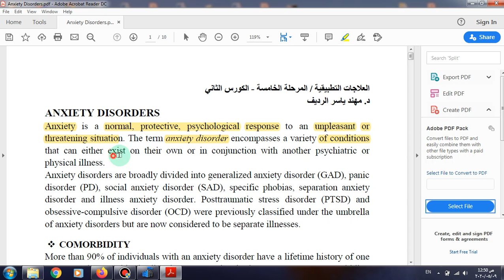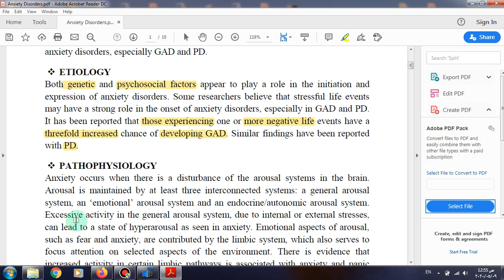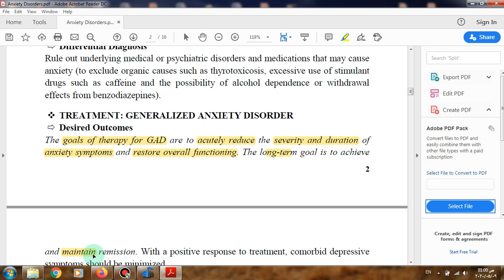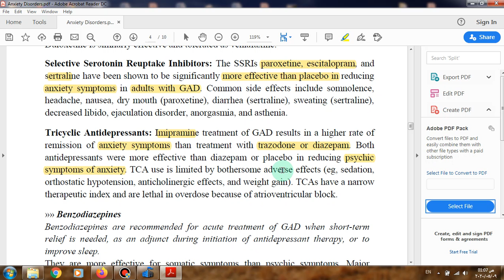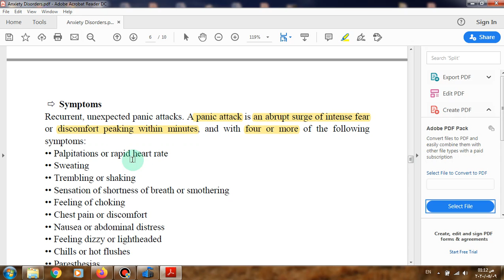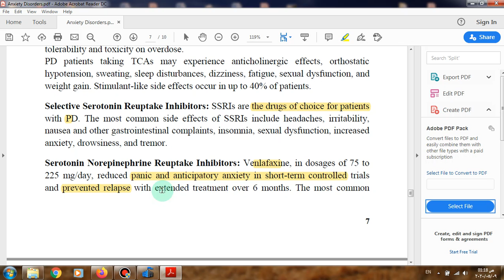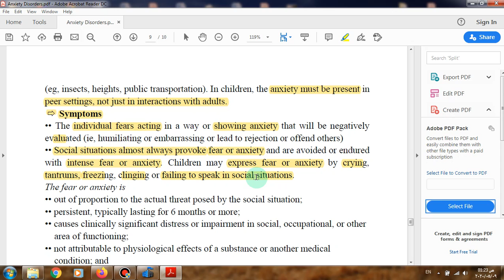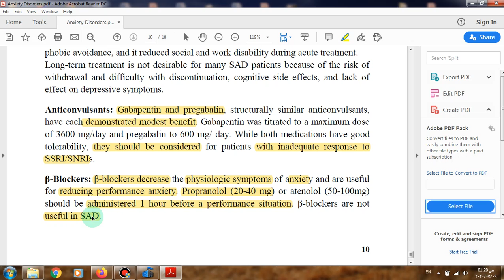Anxiety Disorders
Applied Therapeutics Lectures - College of Pharmacy - Tikrit University - Iraq